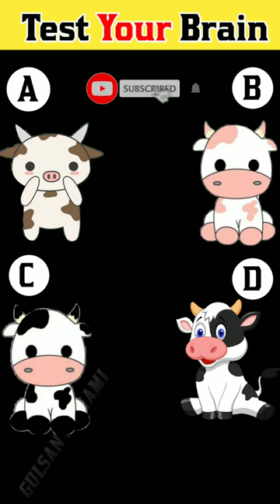Monkey 🐒 Cow 🐄 chicken 🐔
Your queries-
monkey
dance monkey
spider monkey
monkey photo
finger monkey
मंकी
monkey typing
monkey d luffy
monkey app
monkey and crocodile story
monkey animal
monkey and trunk
monkey age limit
monkey age
monkey and crocodile story in hindi
monkey aaja
albino monkey
a baby monkey
a monkey is climbing on a rope
monkey bar
monkey baby
monkey baby name
monkey bandar
monkey bite
monkey beer
मंकी बार
brass monkey
black monkey
baby monkey
bonobo monkey
big nose monkey
bali monkey forest
bike monkey
monkey comedy
monkey cartoon images
monkey cake
मंकी कार्टून
code monkey
cow
cowin
cow drawing
cow images
highland cow
holy cow
cow video
find the invisible cow
cow drawing easy
polish cow
cow and man
cow and calf
cow age limit
cow art
cow art drawing
cow all parts name
cow age
cow animal helpline number
a cow lives in a
a cow is a domestic animal
a cow is an animal
a cow sound is called
a holy cow
a baby cow
a cow is a useful animal
a fat cow
cow baby name
cow boy
cow baby
cow body parts
cow breeds
cow boy means
baby cow
black cow
brown cow
brahman cow
blue cow
brown chicken brown cow
baby highland cow
belgian blue cow
blow dried cow
black and white cow
cow cartoon
cow catcher
cow cartoon images
cow clipart
cow calf
cow cake
cow cart
cow child name
cow colour
cartoon cow
chicken and cow
cow video cow video
cow dance cow dance
chicken
dave's hot chicken
chicken pox
baked chicken breast
air fryer chicken breast
fried chicken near me
chicken afghani
chicken alfaham
chicken atho
chicken alfredo pasta
chicken and egg situation
chicken and egg
air fryer chicken wings
alfredo chicken
about chicken pox
a recipe for chicken salad
a chicken soup for the soul
a chicken farmer also has
a chicken and egg situation
a recipe for chicken pot pie
chicken biryani seivathu eppadi
chicken biryani recipe
chicken breast protein
chicken biryani calories
chicken biryani near me
chicken burger
baked chicken thighs
bbq chicken
baked chicken
baked chicken recipes
baked chicken wings
black chicken
biryani chicken
chicken cooking time
chicken calories
chicken chukka
chicken curry recipe
chicken chinthamani
chicken curry kurti
chicken fried chicken
chicken fried chicken near me
cacciatore chicken
chicken from chicken little
chicken chicken near me
chicken for chicken noodle soup
chicken recipe for chicken alfredo
chicken kentucky fried chicken
chicken drumstick
chicken delivery near me
chicken dishes
chicken dum biryani
chicken dynamite
chicken dance
chicken drawing
chicken during pregnancy
dave's hot chicken menu
duck from chicken little
dave's hot chicken near me
puzzels video
puzzle video game
puzzle video
puzzle video maker
puzzle video template
puzzle video game online
puzzle video download
puzzle video editing
puzzle video game pc
puzzle video editor
puzzle video template link
puzzle adventure video games
video puzzle app
video puzzle apk
puzzle american video new
puzzle action video
puzzle game video app
jigsaw puzzle video app
puzzle with video games
a puzzle video game based on matching
animal puzzle video
a colonial puzzle video
do a puzzle meaning
puzzle ball video
puzzle blocks video
puzzle block video game
puzzle band videos
puzzle bobble videos
puzzle brothers videos
puzzle video games buy
puzzle video game brain
letter b puzzle video
puzzle books for 9 year olds
shorts video
youtube shorts video download
youtube shorts video
shorts video download